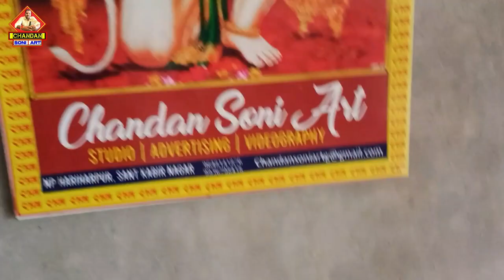MUHARRAM में घूमने यहां चले आइएगा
पिछले साल की फुल वीडियो
Muharram